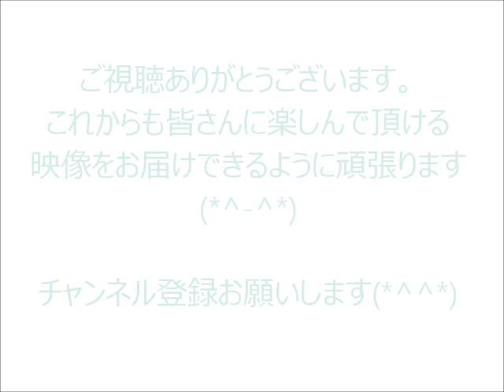第７８回全国高校サッカー選手権大会 ＳＵＰＥＲ ＧＯＡＬ集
ＳＵＰＥＲ　ＧＯＡＬ集です！！
この大会は後に日本代表で活躍される松井大輔選手（鹿児島実業）が出場されております。